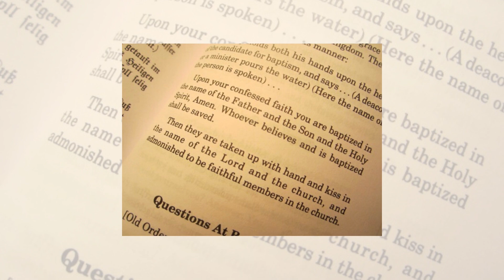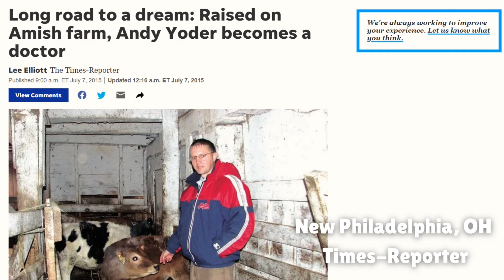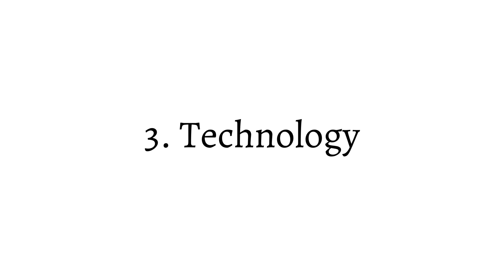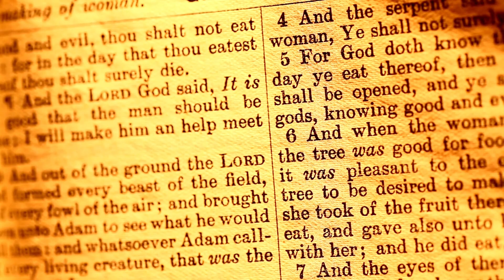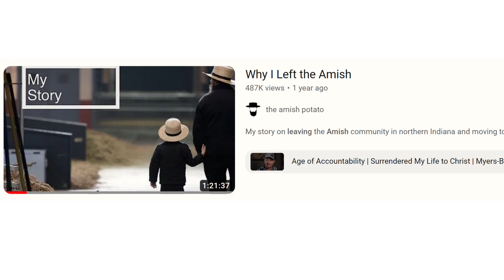5 Reasons Why People Leave the Amish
Why do people choose to quit the Amish? Or to not be baptized to begin with? Here are five of the most common reasons people become ex-Amish (plus one bonus reason).

My name is Erik Wesner and I'm not Amish. Back in 2004, I met the Amish while selling books. Since then, I've visited 5,000+ Amish homes & dozens of Amish communities. My book on Amish business, Success Made Simple: An Inside Look at Why Amish Businesses Thrive, was published in 2010.

Image credits: Don Burke Jim Halverson; Karen Johnson-Weiner; S.I.